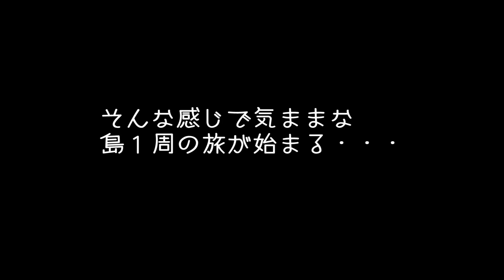Rust #94 リアル版マインクラフト Rustに挑戦 「ぶらりRustの旅」 ゲーム実況 Rust Experimental gameplay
リアル版マインクラフト「Rust」のゲーム実況です。
今回からはビジュアルや機能を大幅に改良した
「Rust Experimental」に挑戦していきます！

今回は新たにアップデートされたRustで遊んでいきます。